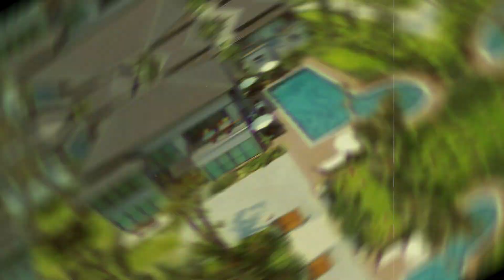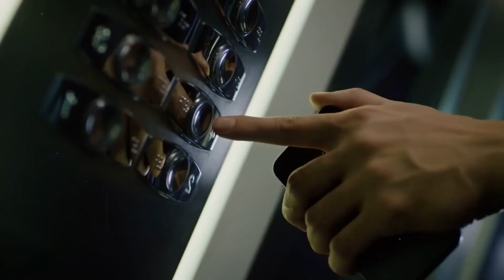The Most Expensive Homes in the World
Welcome to an extraordinary journey. Have you ever wondered where the wealthiest individuals rest their heads? Prepare to be mesmerized as we unveil the world's most extravagant homes, a realm of architectural marvels and unparalleled luxury that knows no bounds. From sprawling mansions adorned with gold to island retreats fit for royalty, join us as we embark on a tour of real estate.
So, Let's dive into a world where unimaginable wealth meets architectural splendor!
As we bid farewell to this enchanting journey through the world's most extravagant homes, we're left in awe of the boundless luxury and architectural marvels that have unfolded before us. From the heights of Monaco's Odeon Tower Penthouse to the opulent expanse of Bel Air's Spec Manor, these residences have redefined opulence.